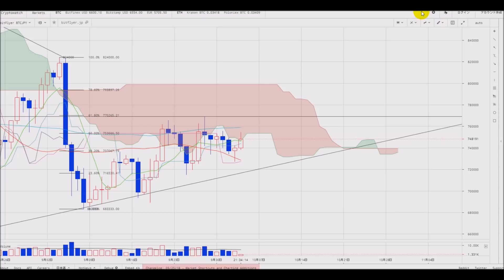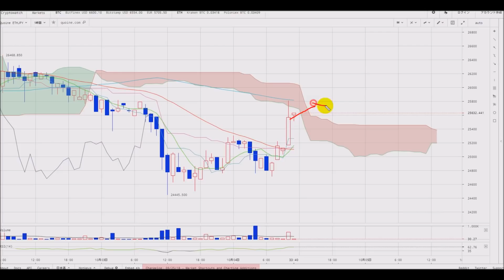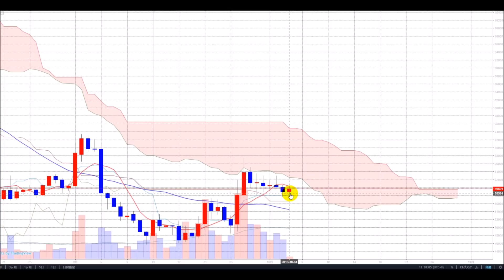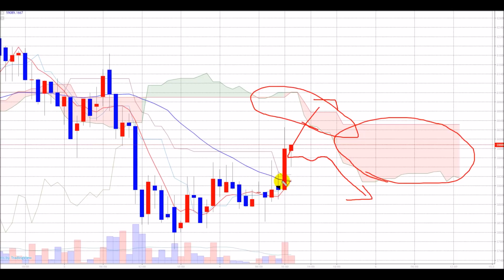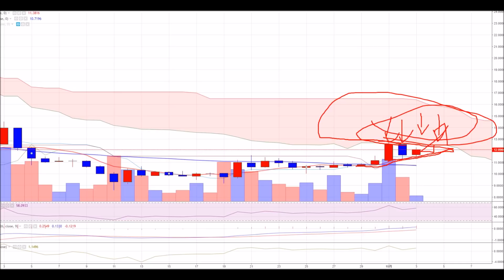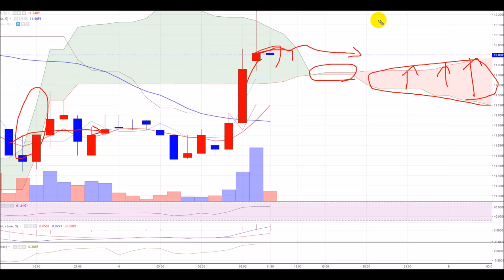【仮想通貨】10.04 保ち合い続くビットコイン、リップル 12円台定着目指すネム 志塚洋介の仮想通貨予報